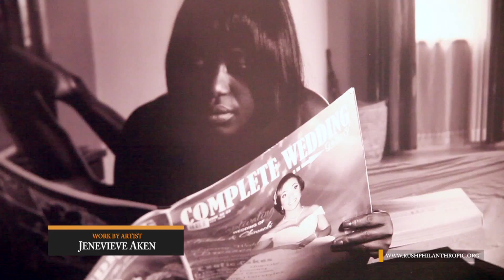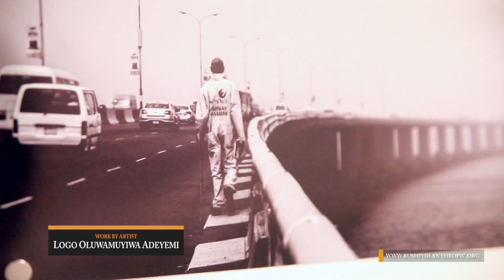Find Us On The Map at Rush Arts Gallery with Lagosphoto Foundation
Find Us on the Map! is an exploration of recurring themes in contemporary visual culture in Africa. Through people, places, and plural identities, the artists capture and create narratives that are factual, fictional, and occasionally hyper surreal, and leave the audience room to investigate them. The works of the featured artists encourage, and even demand, the audience to Find Us on the Map!, in accordance with the title of the exhibition. Whilst there is now a widespread awareness that Africa is not a country, are we better informed about this vast geographical entity? We may be able to name a few countries within Africa but can we find them on a map?

About LagosPhoto: Launched in 2010, LagosPhoto is the first and only international arts festival of photography in Nigeria. In a month long festival, events include exhibitions, workshops, artist presentations, discussions, screenings, and large scale outdoor prints displayed throughout the city with the aim of reclaiming public spaces and the general public with multifaceted stories of Africa. LagosPhoto presents a contemporary and historical visual essay of the continent to both a local and global audience.

LagosPhoto has established a community for contemporary photography, which unites local and international artists through images that encapsulate individual experiences and identities from across all of Africa. LagosPhoto presents and educates about photography as it is embodied in photojournalism, the exploration of historical and contemporary social issues, the sharing of cultural practices, and the promotion of social programs.